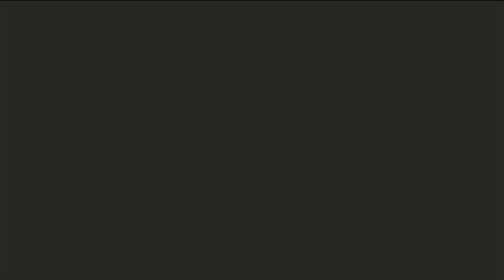SD Gundam Genesis Story Mode Playthrough - Blue Destiny Stage 1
Starting the Blue Destiny Story, always been curious about the story because i like the EXAM System and wants to know its origin.